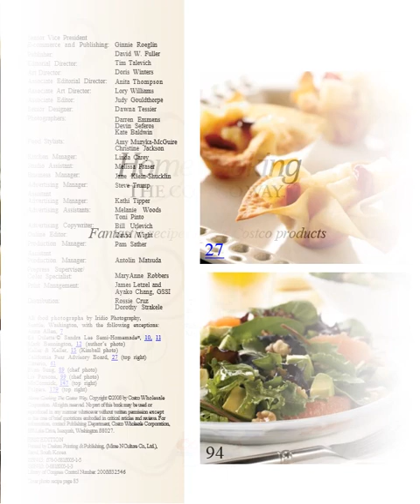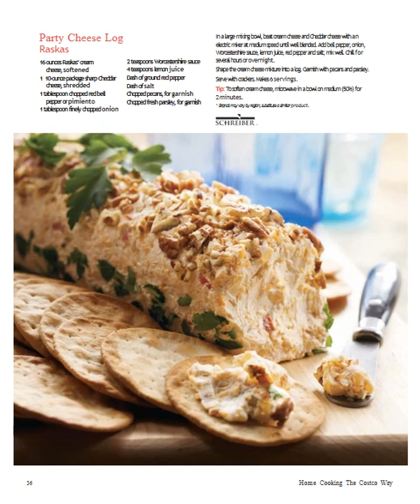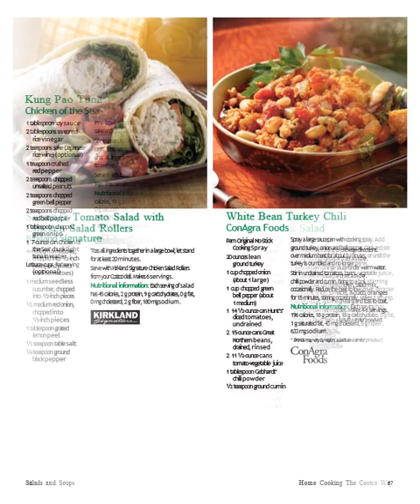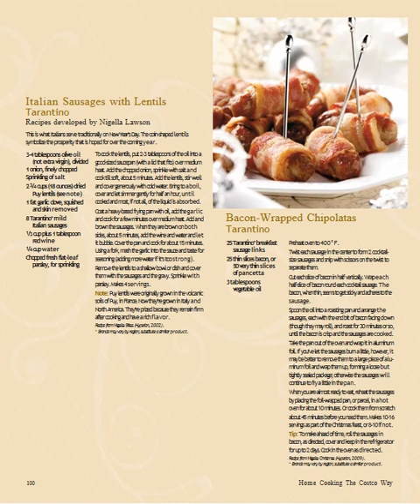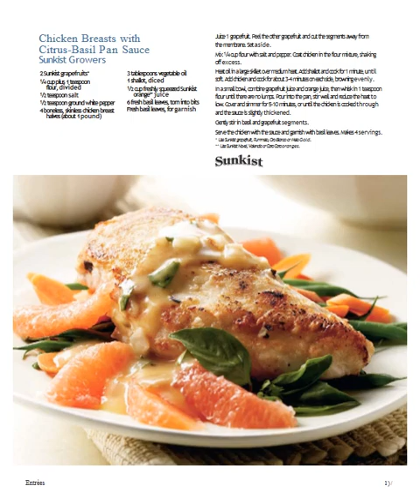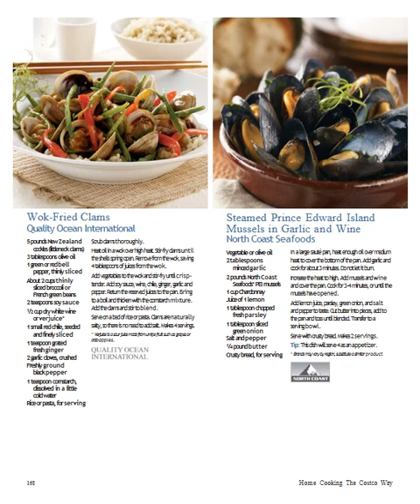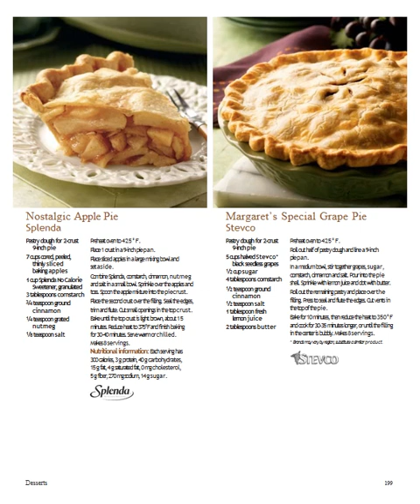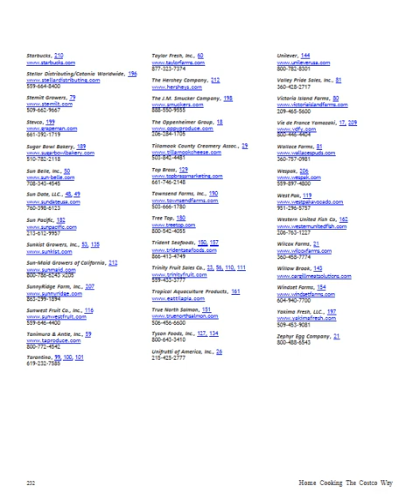Home Cooking the Costco Way